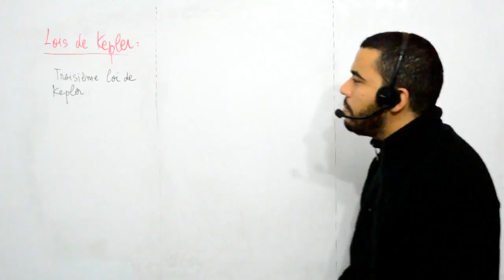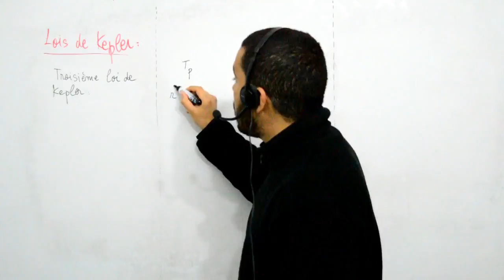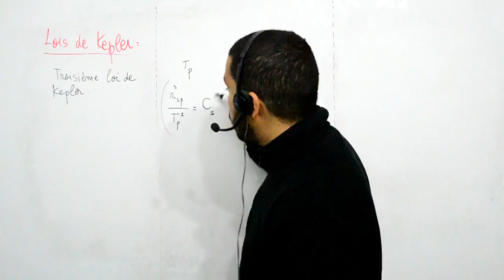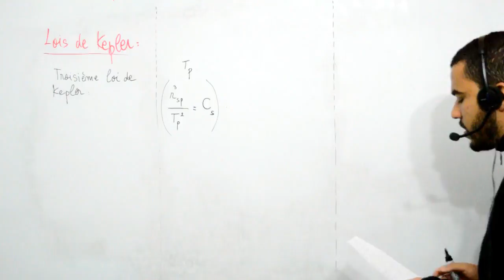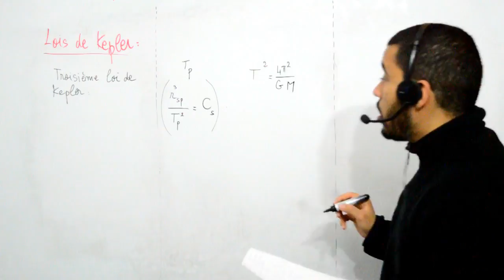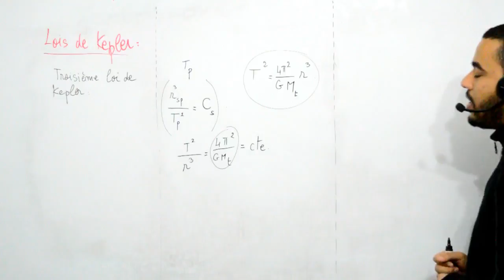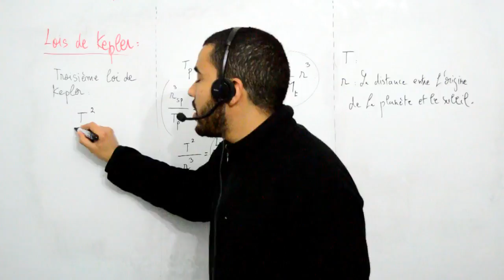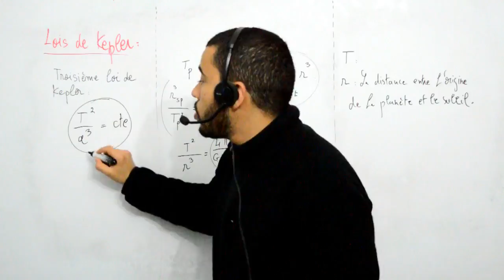TS, mouvement des satellites et planètes, lois de Kepler, part 04